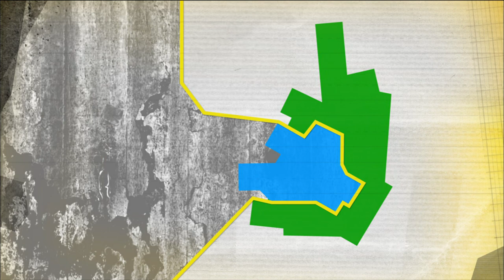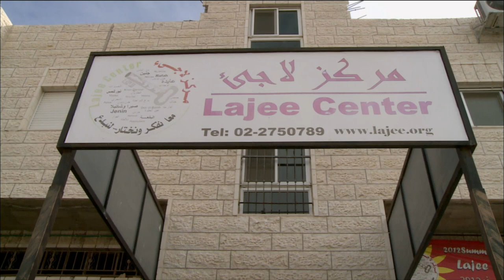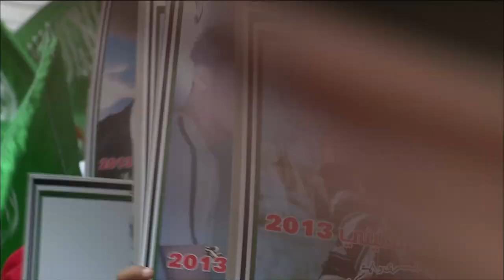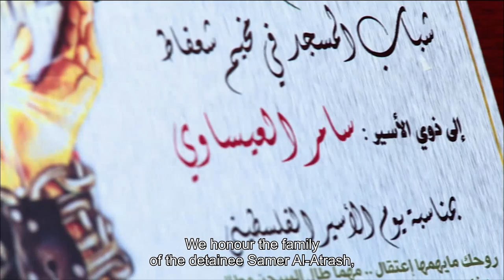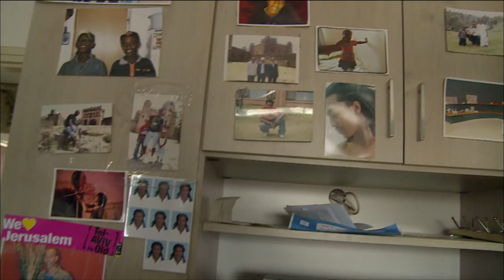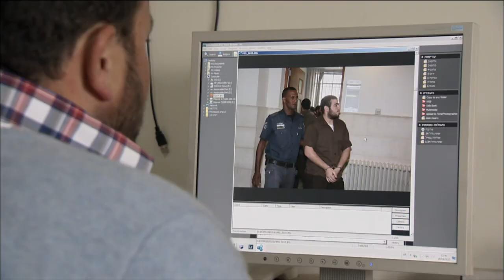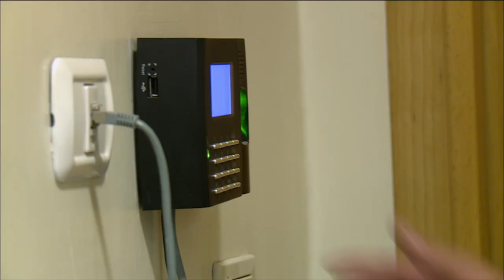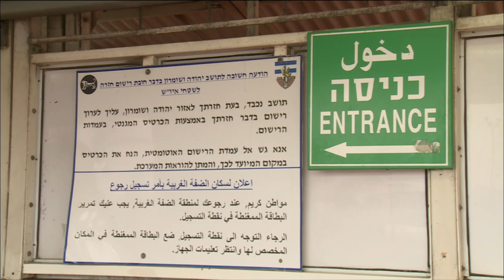24H Jerusalem - Grief, remembrance and protest for the victims of conflict (14-15 p.m., Episode 9)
Ben is a cab driver. His younger sister died eleven years ago in an attack of a suicide bomber in a café. Everyday on his way to work, Ben drives to her memorial.

UN officer Christoph visits the site where his friend got shot in the face. He tries to reconstruct what happened. He is obliged to be neutral in his reports and describes his job as a diplomatic one, where he can raise concerns about incidents with Israeli authorities. However, sometimes it's frustrating for him that he can only react, but not prevent.

In Shuafat camp, some teenagers who dropped out of school stroll through the narrow alleys and throw stones over the wall surrounding their home on three sides. Another resident shares his anger and grief about the living situation in the cramped camp where even the water supply is limited. Every year, the camp inhabitants remember the Palestinian prisoners. Members of the two Palestinian organisations PLO and Hamas march together.

Rahme's two brothers are in prison, one of them for six life terms for being with the Al-Qassam brigades, the other for nine months without an indictment.

Shlomo is a human rights lawyer who often represents bedouins in Israeli courts. As most of his clients are living in the West Bank and can't come to Jerusalem., he has to drive to them. Everytime he passes the tunnel just before the border of Jerusalem and the checkpoint to the West Bank, he feels like entering another world. The bedouin camps are threatened by new Israeli settlement plans.

24H Jerusalem: A multifaceted insight into Jerusalem's everyday life
The 24-hour TV show tells the story of the city through the eyes of the people who live in it and who are caught up in its contradictions: Jews, Muslims and Christians, Israelis, Palestinians and foreigners, women and men, immigrants and old-timers, believers and atheists, night owls and early risers. 70 film teams accompanied around 90 protagonists with the most diverse life stories at work and in their leisure time, in cramped apartments and spacious villas, in temples, mosques and churches, in Israeli settlements and Palestinian refugee camps.